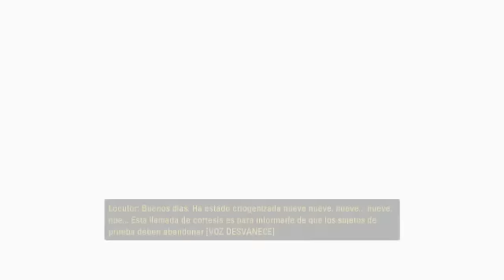Portal 2 - Campaña - Parte 1